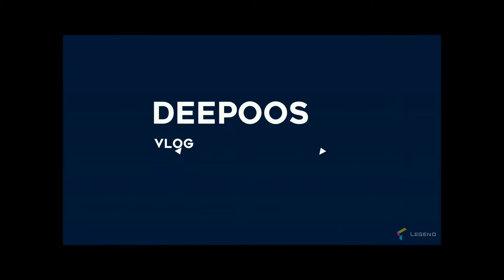POWER PRESS | POWER PRESS MACHINE 10 TON